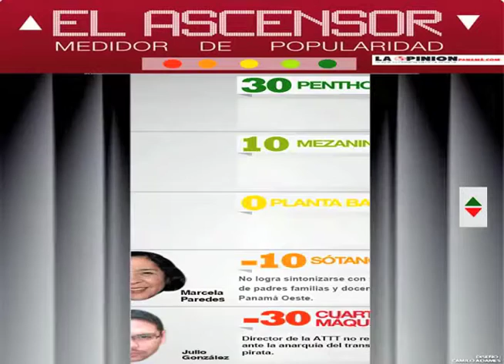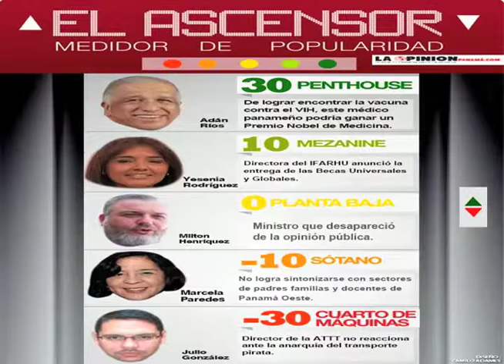ascensor 23 junio 2016